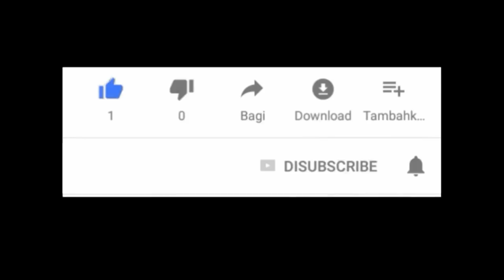LANGKAH TAK TERDUGA ANATOLY KARPOV !!!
Permainan kali ini kita akan melihat langkah tak terduga dari mantan juara dunia Anatoly karpov saat menghapi Pedri Houtsonen pada tahun 1989.

Berikut Partainya! Anatoly Karpov vs Pedri Houtsonen 1989

[Event "Jyvaskyla Simul"]
[Site "Jyvaskyla FIN"]
[Date "1989]
[Result "1-0"]
[White "Anatoly Karpov"]
[Black "Pedri Houtsonen"]
[ECO "D17"]
[PlyCount "25"]

1. c4 c6 2. d4 d5 3. Nf3 Nf6 4. Nc3 dxc4 5. a4 Bf5 6. Ne5 Nbd7
7. Nxc4 Qc7 8. f3 e5 9. e4 Be6 10. d5 cxd5 11. exd5 Bf5
12. Nb5 Qc5 13. Be3 1-0